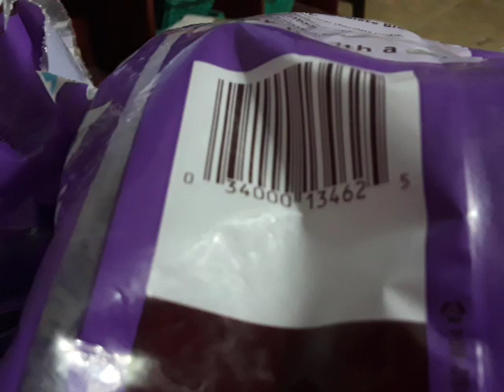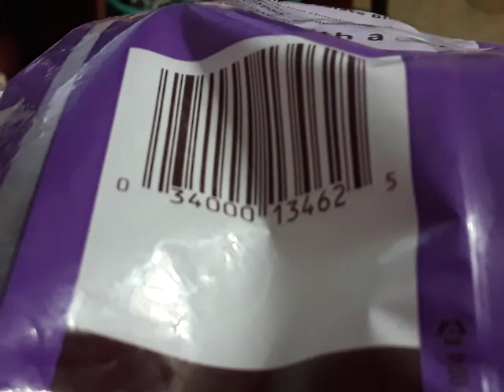VISUAL WARNING. Maggots in Hershey Dark Chocolates. Part 1.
After complaining to Hershey about finding maggots in their product they emailed back and refused to just replace the contaminated product.  The response was, that there is no way the maggots could have come from their facility.  But, here we are with proof there is maggots.

Warning to everyone, check for small pin holes and tunnels on your candy.

If you know of someone with Hershey, please send them these videos.  They need to take responsibility.  I have the email that they sent as proof they refused to just replace three bags.  I am not asking for free, just what i paid.  The bags were sealed and candy wrapped.